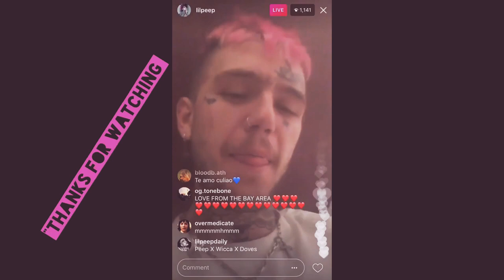Why Lil Peep’s Last Release “AVOID” shouldn’t be avoided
Hey guys let’s briefly discuss the last upload from Peep before passing & why LilPeep Peepavoid Prod & Guitar Smokeasac IV Feat GBC members doves and Wicca phase springs eternal, Is so Damn Important While at The Same Time Can Put Recent Rumors to Bed! Important is all that comes to mind when discussing “Avoid”. Enjoy🖤 gif credited : Dead Money

 (footage credit : wiggy link below)

• Avoid

• Avoid Live 6/11/18 Wicca

•Absolute in doubt live

• Peep Ig Avoid

• Lil Peep Last Show